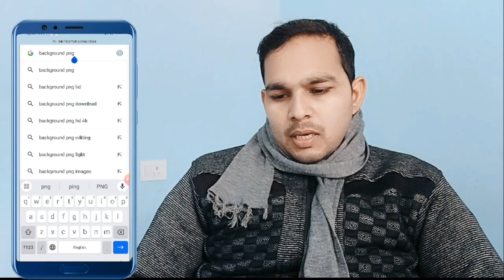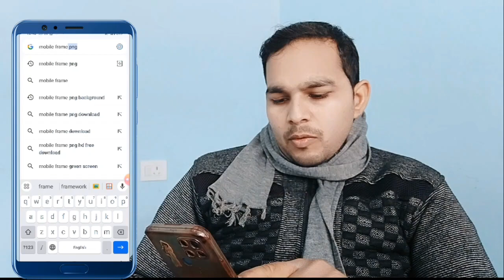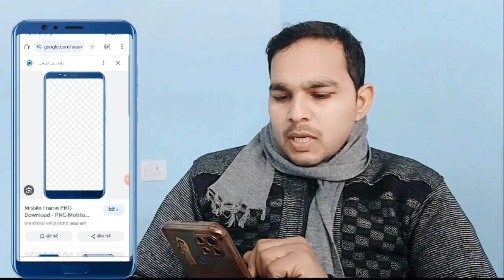background PNG kaise download Karen mobile frame PNG kaise download kare 2024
mobile phone background kaise download Karen
background kaise download Karen
free background kaise download Karen
mobile se background kaise download Karen
Apne video ke liye background Kahan se download Karen
video ka background kaise change Karen
background kaise lagaen
background kahan se nikal e
video mein background kahan se laen
mobile frame kaise download Karen
PNG mobile frame kaise download Karen
HD PNG mobile frame kaise download Karen
HD background kaise download kare
full HD background kaise download Karen
full HD mobile frame kaise download Karen
mobile frame kaise install Karen
mobile frame kahan se nikale
apne mobile ka frame kaise
mobile frame kaise nikale
mobile ka frame kaise download Karen 2024
mobile mein frame kaise lagaen
video mein frame kaise add Karen
Apne simple video mein frame kaise
full HD background or frame kaise download Karen
background kahan se nikale
Chrome se download Karen ful HD background and mobile frame
apni video ke liye ek shandar mobile frame Kahan se download Karen
Apne video ke liye background kahan se nikale